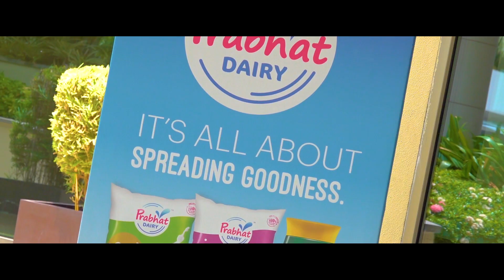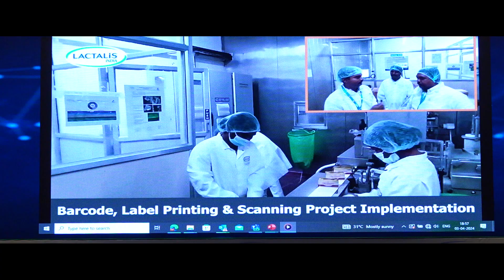Lactalis Highlights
Lactalis Highlights on 03rd & 4th of April 2024